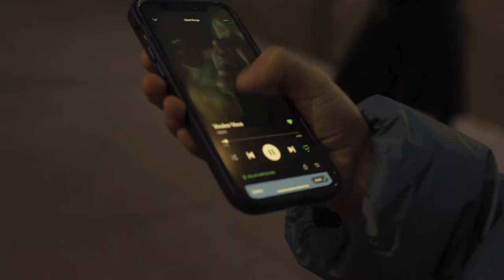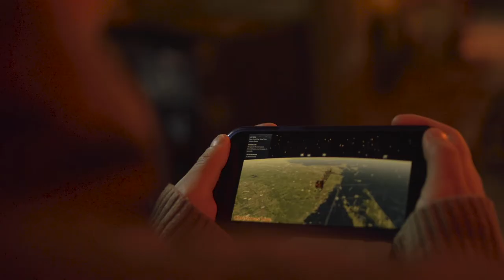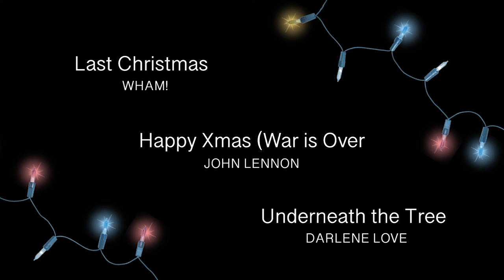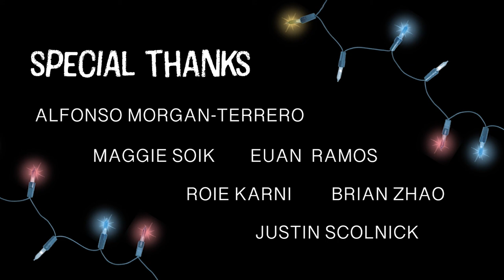Bella vs Santa - NYU Short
Final film created for NYU Sight & Sound Filmmaking.

Created December 2020

Last Christmas by Wham!
Happy Xmas (War is Over) by John Lennon
Underneath the Tree by Kelly Clarkson
Do You Hear What I Hear? by Bing Crosby
Santa Claus is Comin’ to Town by Frank Sinatra
Santa Claus is Comin’ to Town by Mariah Carey
One Way or Another by Blondie
Here Comes Santa Claus by Gene Autry
Creepin Up the Backstairs by The Fratellis
Voulez-Vous by ABBA
Resistirè by Resistirè Mexico
Feliz Navidad by Josè Feliciano
Time Bomb by Rancid
All I Want for Christmas is You by Epic Orchestra
Kitsch by Barry Ryan